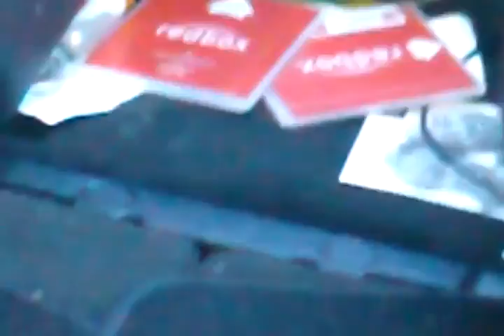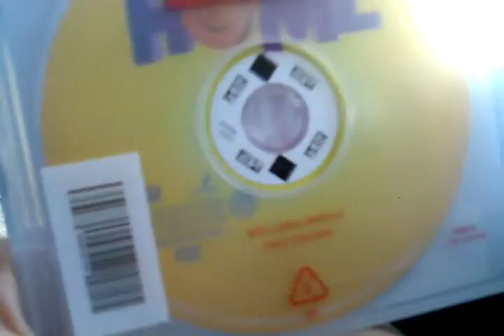Going to go get pizza